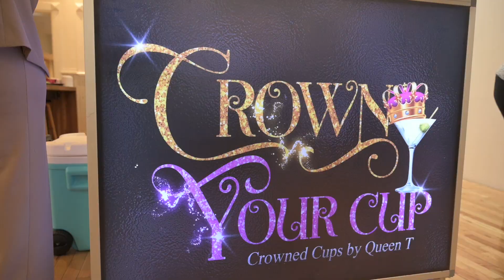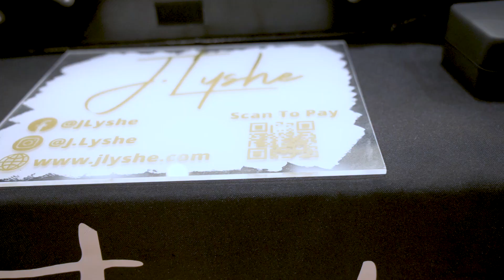Boss Babe Summit Recap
Boss Babe Summit Event Recap Video